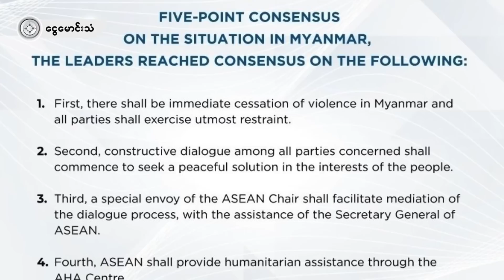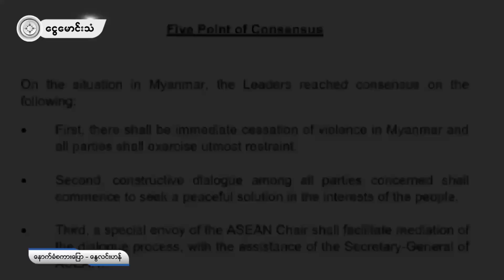မြန်မာ့အရေး လျှာဖျားလေးနဲ့ အာဆီယံ (OPINION/ရုပ်သံ)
အာဆီယံနဲ့ နိုင်ငံတကာအသိုင်းအဝိုင်းတို့ရဲ့ အလုပ်မဖြစ်တဲ့ မြန်မာ့အရေးအာဆီယံမူ၅ရပ်ရဲ့ နှိပ်စက်မှု အောက်မှာ တကယ့်တကယ်အလုပ်ဖြစ်နေတာကတော့ မြန်မာပြည်သူတွေပါပဲ။မြန်မာပြည်သူတွေ နေ့စဉ် စစ်အုပ်စု သတ်သမျှ သေနေ ရပါတယ်။မြန်မာပြည်သူတွေ နေ့စဉ် စစ်ဘေးရှောင်ဘဝနဲ့ ထွက်ပြေးနေရပါတယ်။ မြန်မာပြည်သူတွေ အငတ်ငတ်အပြတ်ပြတ်နဲ့ ဘဝတွေ အနာဂတ်မဲ့ ပျောက်ဆုံးနေကြရပါတယ်။နွေဦးတော်လှန် ရေးကို ထိရောက်တဲ့ အကူအညီသာပေးခဲ့ရင် စစ်ခေါင်းဆောင်တွေ စောစောစီးစီးပွဲပြီးသွားမယ်ဆိုတာ သိလျက် နိုင်ငံတကာအသိုင်းအဝိုင်းက လျှာဖျားလေးနဲ့သာ ကူညီနေကြပါတယ်။
ထွန်းလင်း ရေးသားထားတဲ့ “မြန်မာ့အရေး လျှာဖျားလေးနဲ့ အာဆီယံ” ဆိုတဲ့ အတွေးအမြင်ဆောင်းပါးကို နွေလင်းဟန် ရွတ်ဖတ်ပြီး အေးချမ်းသဇင် က ရုပ်သံဖန်တီးတည်းဖြတ်ထားတာ ဖြစ်ပါတယ်။ ငွေမောင်းသံ ပရိတ်သတ်ကြီး နားဆင်ကြည့်ရှုနိုင်ကြဖို့ တင်ဆက်လိုက်ရပါတယ်။
ငွေမောင်းသံ မီဒီယာ